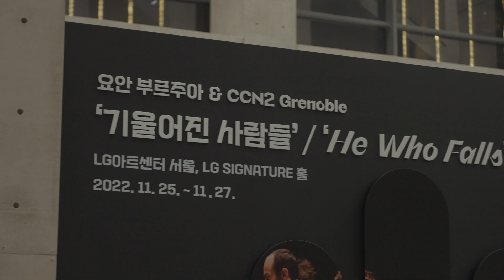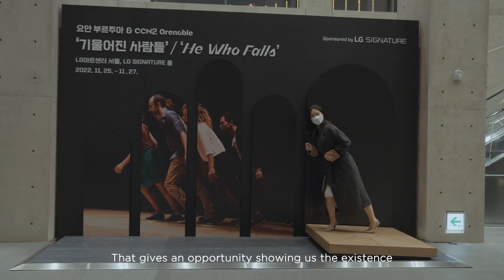2022 LG Arts Center SEOUL | LG SIGNATURE Title Sponsorship – Behind the Scene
Special Exhibition curated by LGSIGNATURE at LG Arts Center.

An exhibition that reinterprets the artistic inspiration of Tadao Ando 's architecture and the brand philosophy of LG SIGNATURE.

This exhibition is to celebrate LG SIGNATURE's first Title Sponsorship at LG Arts Center SEOUL and to commemorate Yoann Bourgeois, the world's best contemporary circus master's first performance in Korea.

Each zone's design and texture are focused on the iconical part of the LG Art Center Seoul architecture, especially the curves and straight lines. LG SIGNATURE wanted this exhibition to be as harmonious as possible within the space.

In the wine cellar zone, you can find limited edition top-notch wine produced with JohnLegend 's wine brand LVE, a limited edition wine opener designed with AlessandroMendini, and the brand book collaboratively created with Monocle .